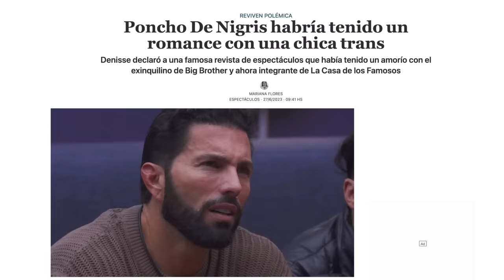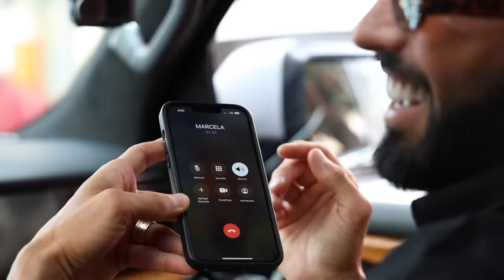PONCHO DENIGRIS resurge y revela los secretos de la CASA DE LOS FAMOSOS con Escorpión